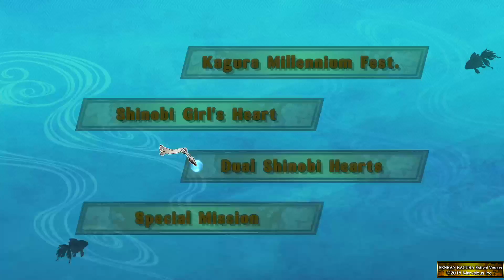SENRAN KAGURA ESTIVAL VERSUS_20180804152243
Throw money at game companies, we do stuff like this.